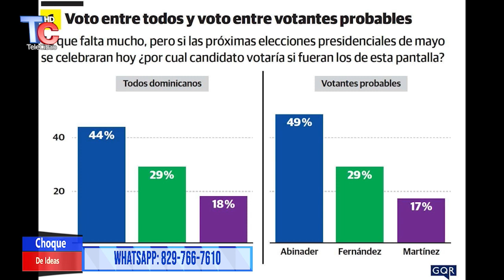ENTREVISTA COMPLETA LUCILDO GOMEZ QUIEN PONDERA OBRA DE GOBIERNO PRESIDENTE LUIS ABINADER